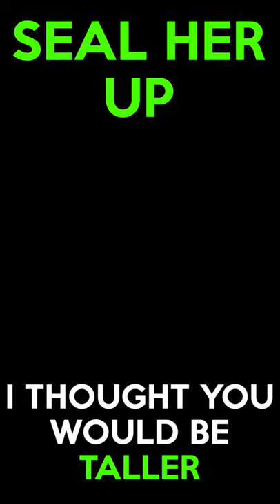I Thought You Would Be Taller - Halo 4 Scene